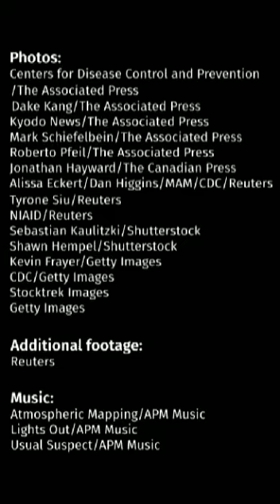5 April 2020